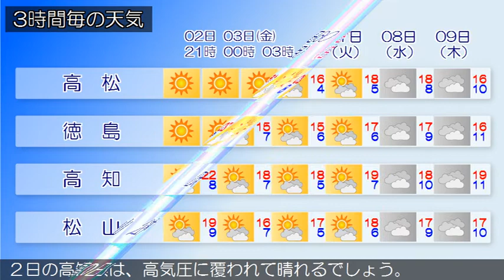2020/04/02 四国地方の天気予報 夕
香川県では、３日朝は霜に対する農作物の管理に注意してください。香川県は、高気圧に覆われて晴れています。２日の愛媛県は、高気圧に覆われて晴れるでしょう。２日の徳島県は、高気圧に覆われて晴れる見込みです。２日の高知県は、高気圧に覆われて晴れるでしょう。